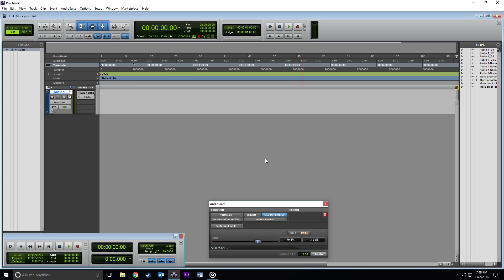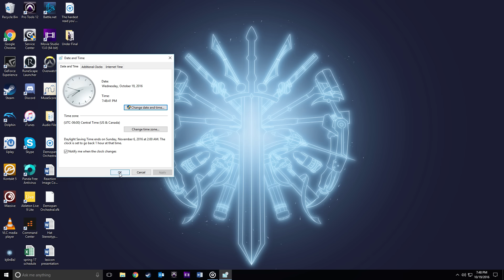more proof lol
Recorded this yesterday since I figured people might ask for more proof.

Oh and some people were asking for my wallpaper, so here you go

Also idk why YouTube says this is League of Legends. It's Pro Tools, which is nowhere near LoL.